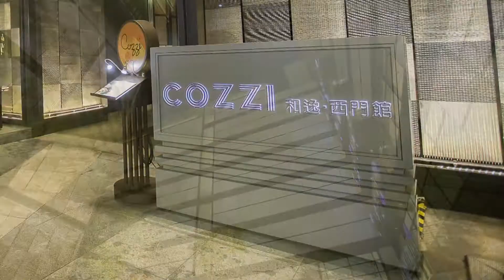20151220十八童人聖誕趴 和逸台南西門館 COZZI